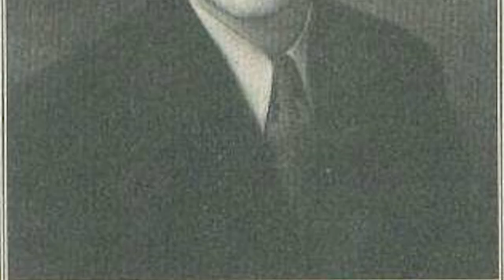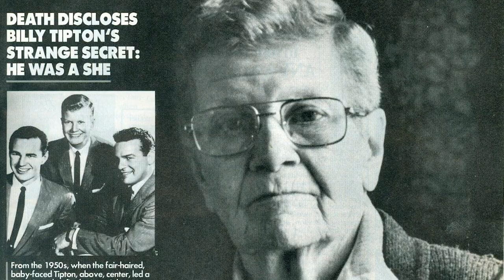Billy Tipton, The Jazz Man No One Knew Was Trans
When the famous Jazz performer, Billy Tipton died, everyone would quickly realize something he hid for his entire life, that he was transgender.